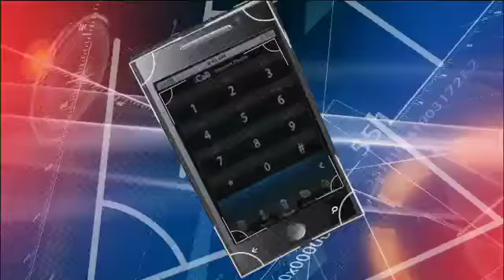All The Angles: Week in Review - American Jobs Act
What is the tech industry talking about this week? Panelists Bill Myers (Comm Daily), Ron Westfall (Current Analysis) and John Jacobs (Senior VP, TIA) debate the American Jobs Act, R&D tax credit, cybersecurity and more.

Visit the Telecommunications Industry Association online at TIAOnline.org.